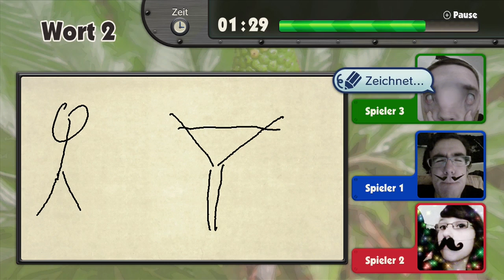Das Einhorn - Game & Wario #5 - Time to Drei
Hat mal jemand ein wenig Terpentin?

Time to Drei (a.k.a. T23) ist nicht nur ein richtig dummes Wortspiel, sondern auch der private Wir-zocken-und-nehmen-dabei-auf-Kanal von Robin, Leo, Dani und Tom. Zu Beginn war Dani noch nicht dabei und die Drei im Namen hat Sinn gemacht, aber jetzt... f*ck it.

Ihr findet hier täglich unsere abendlichen Zockaufnahmen, gewürzt mit einigen audiovisuellen Gags aus der Post-Produktion.